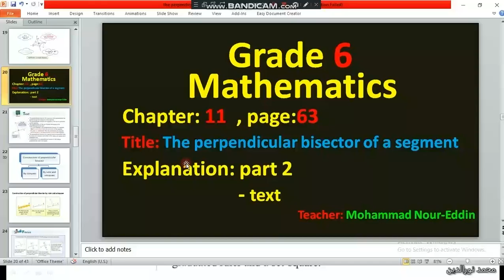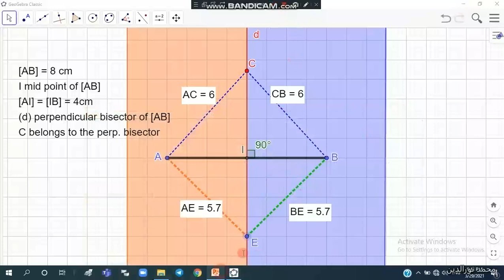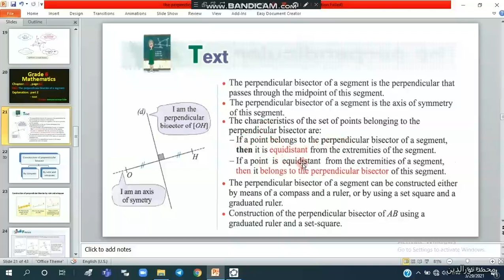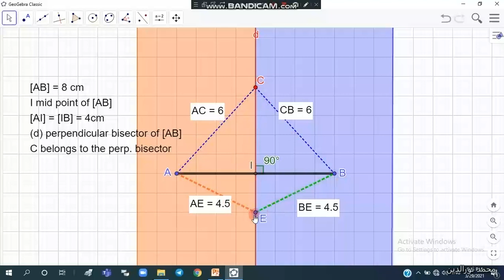grade 6 Math characteristics of a point that belong to the perpendicular bisector of a segment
a point that belongs to the perpendicular bisector is equidistant from the extremities of the segment.
a point is equidistant from the extremities of a segment , belongs to the perpendicular bisector of that segment.